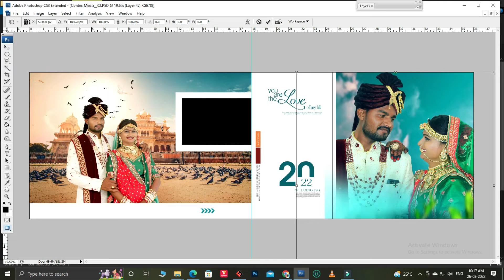How to Photography Album Design mistique Solution 2022